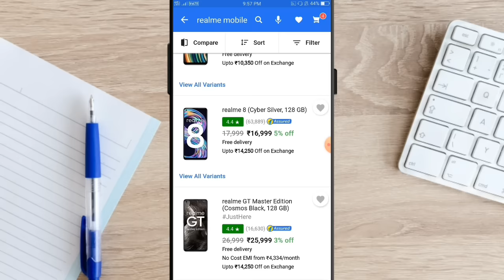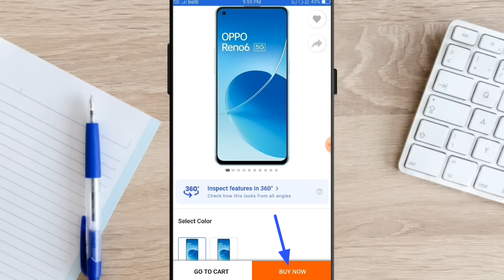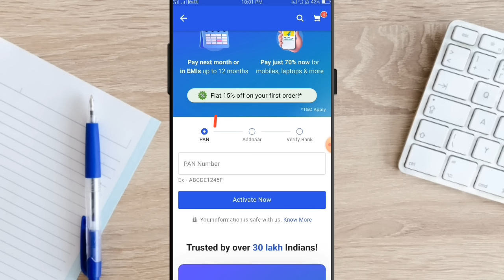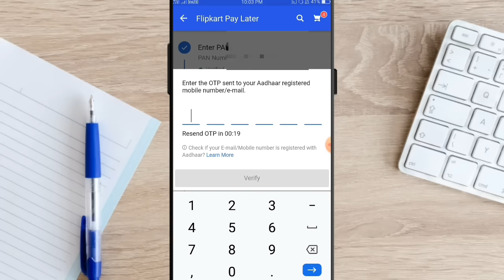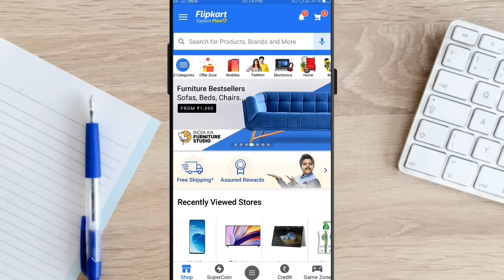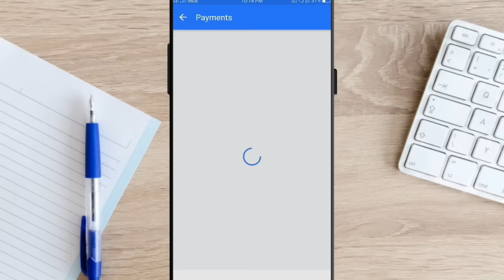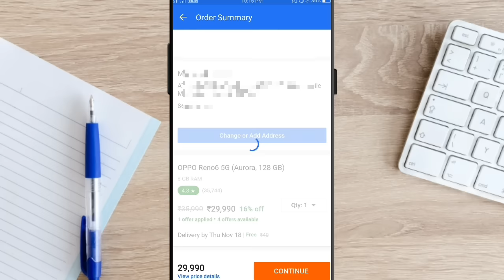Aadhar Card Se EMI Par Mobile Kaise le Flipkart | Flipkart Debit Card EMI Kaise le | 2022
Aadhar Card Se EMI Par Mobile Kaise le Flipkart | How to Buy Mobile EMI in Flipkart 2022

dosto mai aaj ke is video me bataya hoon ke aadhar card se emi pe mobile kaise kharide flipkart par

Follow me on :-
Instragram - mdejaz403